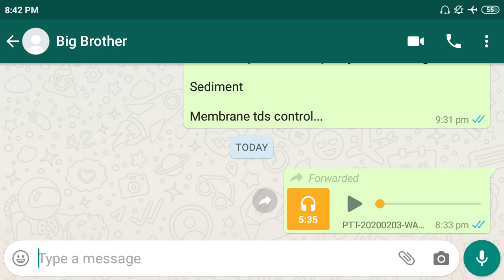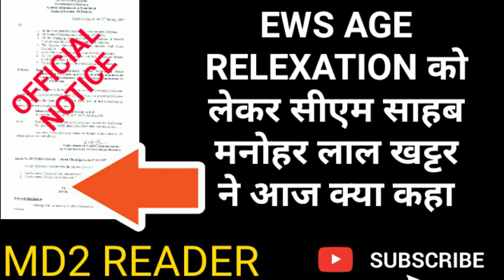EWS AGE RELAXATION को लेकर सीएम साहब मनोहर लाल खट्टर ने आज क्या कहा||EWS AGE RELEXATION NEWS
EWS AGE RELEXATION LATEST UPDATE OR NEWS
HARYANA POLICE EWS AGE RELEXATION LATEST UPDATE OR NEWS